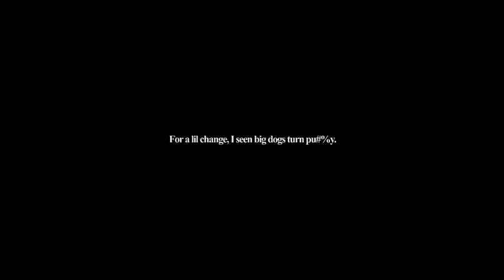Ycee feat. Reminisce, Olamide — Omo X 100 (Cover)